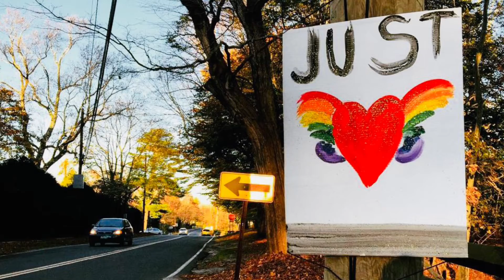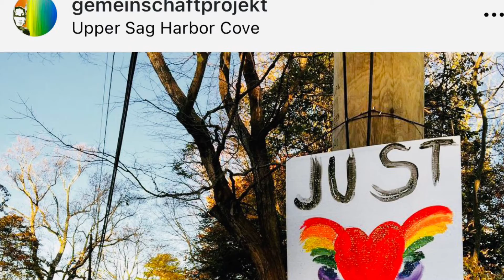Las Cases in italiano, 243-245.